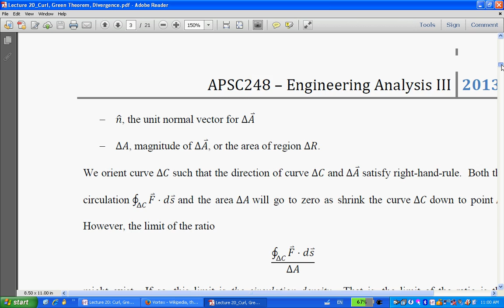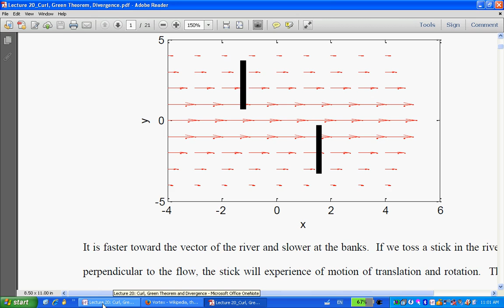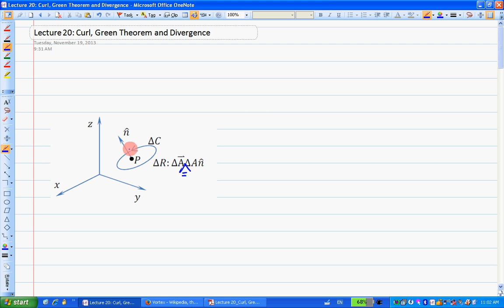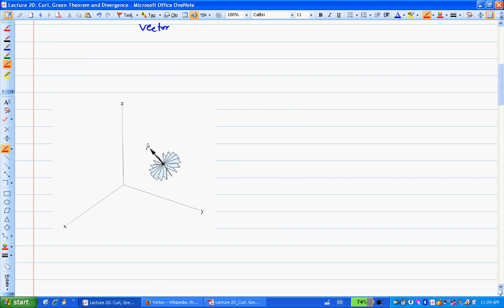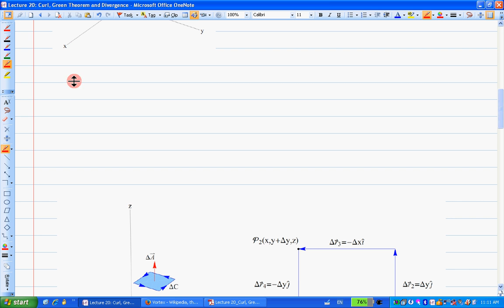APSC248 Lecture20 Curl, Green theorem and Divergence